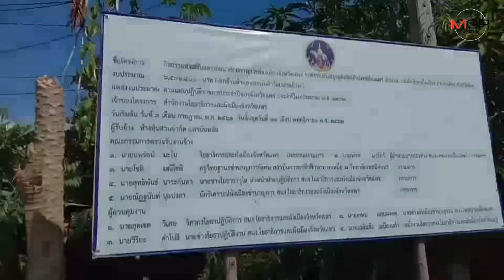สั่งแก้ด่วน!แผนปรับปรุงภูมิทัศน์เมืองเก่าแพร่ ฉาบถนนจนลื่นปรื้ด-อุบัติเหตุพุ่ง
19/11/2019 สั่งแก้ด่วน!แผนปรับปรุงภูมิทัศน์เมืองเก่าแพร่ ฉาบถนนจนลื่นปรื้ด-อุบัติเหตุพุ่ง
แพร่ – ผู้ว่าฯแพร่ เรียกประชุมด่วนวันนี้..สั่งแก้แบบปรับปรุงภูมิทัศน์ 4 มุมเมืองโบราณสถานสำคัญอายุกว่าพันปี หลังใช้อิฐพิมพ์ลายทำพื้นถนนอย่างสวย แต่ฉาบอะคริลิคผิวมันจนลื่นปรื้ด รถเลี้ยวแต่ละทีเสียงเอี้ยดลั่นถนน-สถิติอุบัติเหตุพุ่ง